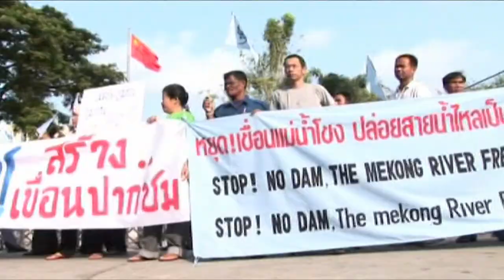ទិវាបរិស្ថានពិភពលោក ២០២១ - World Environment Day 2021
[English below] World Environment Day 2021
🎞🌟 នៅថ្ងៃទី៥ ខែមិថុនា ឆ្នាំ២០២១ ខាងមុខនេះ ដែលត្រូវជា ទិវាបរិស្ថានពិភពលោក មជ្ឈមណ្ឌលបុប្ផាណាមានកិត្តិយសសូមជូនកម្មវិធីបញ្ចាំងភាពយន្តតាមប្រព័ន្ធអនឡាញ (Online)ពិសេសមួយ ដើម្បីអបអរសាទរទិវាដ៏មានអត្ថន័យនេះ។

🌎 ភាពយន្តដែលនឹងត្រូវបង្ហាញក្នុងថ្ងៃនោះសុទ្ធសឹងបង្កប់នូវចំណេះដឹងស្ដីអំពីបរិស្ថានដូចជា ការអភិរក្សធនធានជលផលនិងធម្មជាតិក្នុងតំបន់ទន្លេមេគង្គ ព្រមទាំងការអភិរក្សសត្វដំរីនៅក្នុងសហគមន៍ជនជាតិដើមភាគតិចនៃព្រះរាជាណាចក្រកម្ពុជា។

🎉 សូមចូលរួមអបអរសាទរទិវាបរិស្ថានពិភពលោក ៥ មិថុនា ទាំងអស់គ្នា! និងសូមជួយចែករំលែកដំណឹងនេះទៅកាន់មិត្តភក្ដិរបស់អ្នកឱ្យបានដឹងផង!

🤝 ការបរិច្ចាគរបស់លោកអ្នកនឹងជួយធ្វើឱ្យសកម្មភាពរបស់មជ្ឈមណ្ឌលបុប្ផាណាអាចបន្តទៅមុខបានក្នុងកាលៈទេសៈដ៏លំបាកនេះ! យើងខ្ញុំសូមថ្លែងអំណរគុណចំពោះការបរិច្ចាគរបស់លោកអ្នកតាមរយៈ Give2Asia ឬ ABA ៖
- ABA: 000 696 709 (ASSOCIATION … AUDIOVISUELS)

🎞🌟 On June 5, 2021, which is the World Environment Day, Bophana Center is honored to present a special online screening program to celebrate this meaningful day.

🌎 The films to be shown that day explore and amplify environmental awareness, including the conservation of fishery and natural resources in the Mekong region, as well as the conservation of elephants in indigenous communities in Cambodia.

🎉 Join us in celebrating World Environment Day on June 5! We really appreciate your sharing to let your friends know!

👉 To know more about the films and schedule, please click on images, or go to our

🤝 Your donation will help keep Bophana Center's activities alive through the pandemic time!